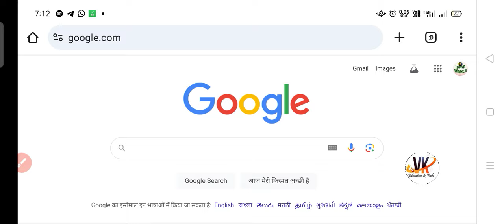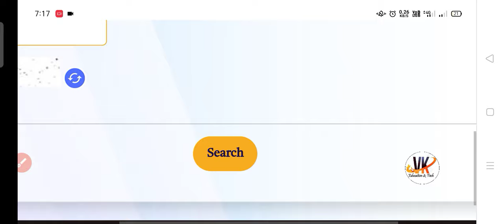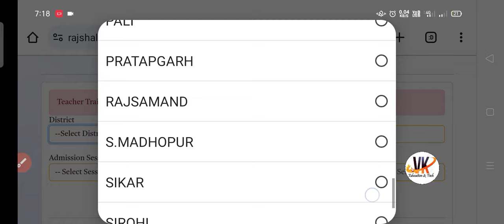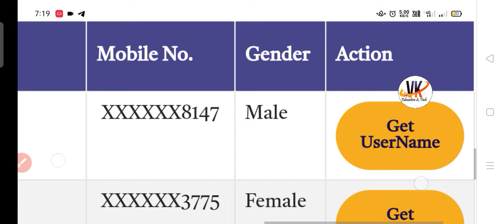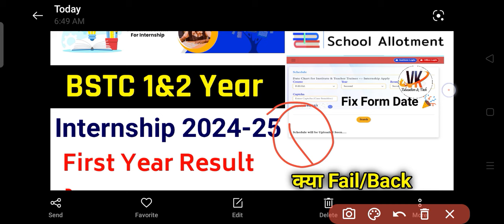Bstc internship 2024 | Bstc First Year internship Date | Bstc 2nd year Internship Form 2024 Date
bstc first year internship 2024
Bstc Internship 2024 | Bstc 1 & 2nd Year Internship 2024 | B.ed Internship 2024 | Internship 2024 | bstc internship kab milegi
Bstc Internship 2024 New Date | Bstc Internship New Schedule 2024 | Bstc Internship Kab Milegi
Bstc Internship 2024 New Date | Bstc Internship New Schedule 2024 | Bstc Internship Kab Milegi | Bstc Internship 2024 | Bstc First Year Internship | Bstc Second Year Internship 2024 Kab Milegi

Bstc 1st year internship 2024 form kaise bhare
Bstc 2nd year internship kab milegi
Bstc 2nd year internship 2024 school allotment
Bstc1st year internship 2024
bsc Bstc internship 2024
bstc 2nd year internship kitne din ki hoti hai

✍️ Keywords - 2
Bstc internship school kaise dekhe
internship ke liye school kaise dekhe
internship form school kaise bhare
Bstc bstc internship 1st round kab shuru hoga
Bstc school allotment result
Bstc 1st year internship 2024
Bstc internship school allotment
Bstc internship 2024 first year internship 2024 shala darpan internship 2024
Bstc internship 2024 Bstc 1st year internship Bstc internship dairy
Bstc Second year internship
Bstc internship kab hogi
Bstc internship program 2024
Bstc internship 2023-24